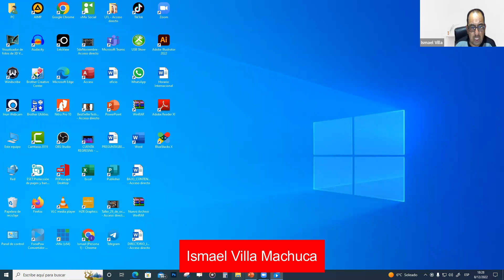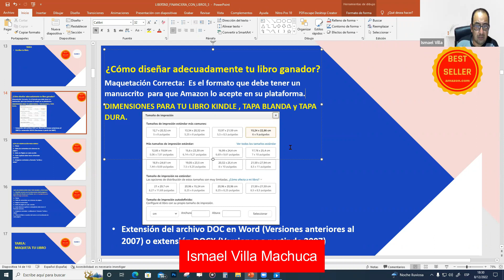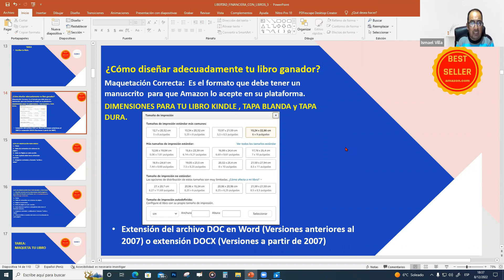Como diseñar adecuadamente tu libro ganador.